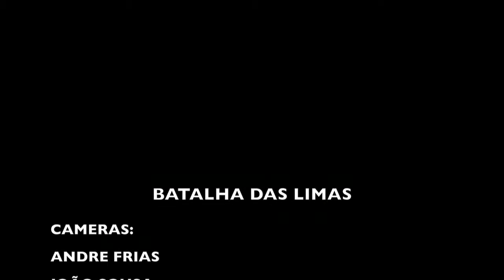Batalha das Limas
Tradicional Batalhas das Limas, em que vários "guerreiros" juntam-se anualmente na Avenida Marginal da Cidade Ponta Delgada nos Açores, em que combatem num camião ou a pé, com sacos de água e limas (bolas de cera com água). Uma das tradições mais antigas de carnaval dos Açores / Portugal.